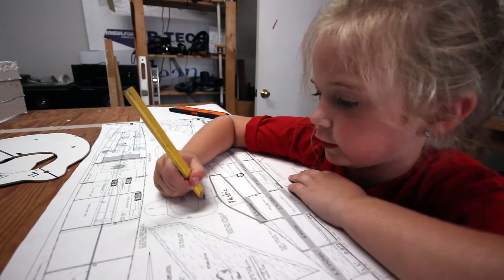Next Project - F-100 Super Sabre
Starting work on my next project. 70" wingspan hot cut F-100 Super Sabre